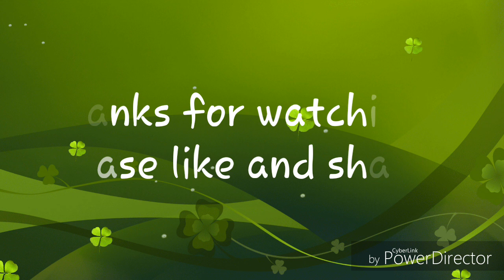O Bangaru rangula chilaka by guitar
Vizianagaram:S.Balajiswamy